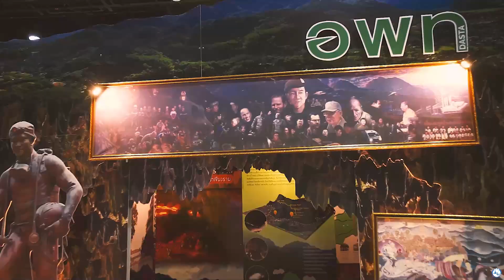2566 เทศกาลเที่ยวเมืองไทย 2566 - นับถอยหลัง 1 วันก่อนเริ่มงาน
“เทศกาลเที่ยวเมืองไทย 2566” ใครไม่มา พลาดมาก!
ททท.จัดเต็มทุกมิติ งาน “เทศกาลเที่ยวเมืองไทย" ครั้งที่ 41 ประจำปี 2566 (TTF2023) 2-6 ส.ค. 66 เวลา 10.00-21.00 น. ณ ศูนย์สิริกิติ์ฯ ชั้น LG ฮอลล์ 5-8 รวบรวมไฮไลท์เด็ด 5 ภาค แบบ 'งานเดียวครบจบเรื่องเที่ยว' นำเสนอภายใต้แนวทาง “นวัฒนธรรม” (Inno-Cultural For Sustianable Tourism) นำนวัตกรรมเทคโนโลยี ความคิดสร้างสรรค์มาผสมผสาน เพื่อนำเสนอการท่องเที่ยวเมืองไทยในมิติใหม่ รวบรวมของดีของเด็ดทั่วไทย มาไว้ในงานเดียว ไม่ว่าจะการจำลองสถานที่ท่องเที่ยว จุดถ่ายรูป นิทรรศการแบบ Interactive อาหารอร่อย ของที่ระลึก งาน Crafts ประเพณี วัฒนธรรม วิถีชีวิต ภูมิปัญญา แพ็คเกจท่องเที่ยว ตั๋วเครื่องบิน
และโซนเวทีกลางจัดเต็มการแสดงทางวัฒนธรรมร่วมสมัย พร้อมศิลปินชั้นนำ แบบหางานไหนปังแบบนี้ไม่ได้อีกแล้ว อาทิ เบิร์ด ธงไชย แมคอินไตย์ , เป๊ก ผลิตโชค , Paper Planes , เนเน่ พรนับพัน , เจ เจตริน , PARADOX , PALMY ,  New Country , Sarah Salola , FLI:P , 4MIX , หมอลำใจเกินร้อย แอน อรดี x บอย ศิริชัย , เอกชัย ศรีวิชัย , เป๊กกี้ ศรีธัญญา , อ้อม รัตนัง , สุนทราภรณ์ , Yes Indeed , เพียว เดอะ วอยซ์
งานนี้บอกได้คำเดียวว่าสายเที่ยวต้องห้ามพลาด ! ติดตามรายละเอียดเพิ่มเติมได้ที่

ร่วมสร้างสรรค์งานกับเรา
บริษัท คอมอาร์ตโปรดักชั่น จำกัด
99/203 ถนนเทศบาลสงเคราะห์ แขวงลาดยาว เขตจตุจักร กรุงเทพฯ 10900

Comm Arts Production Co.,Ltd
99/203 Thedsabarnsongkroh Rd., Ladyao, Jatuchak, Bangkok 10900
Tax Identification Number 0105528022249